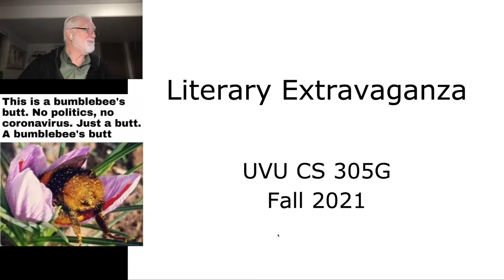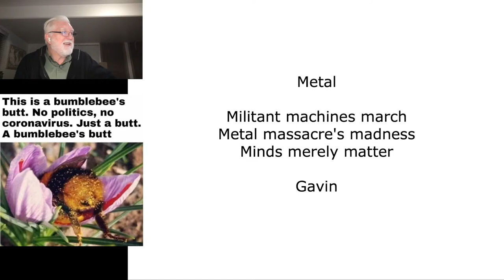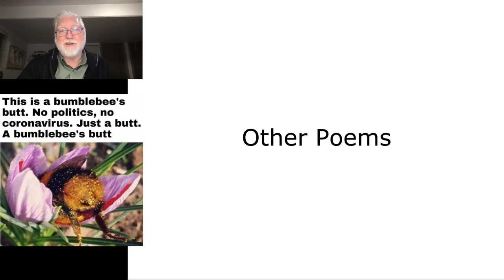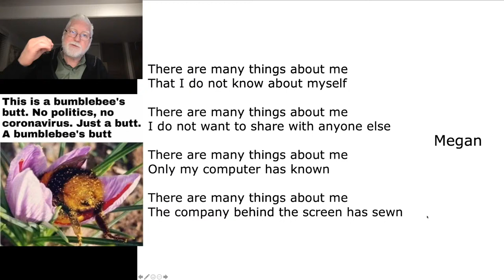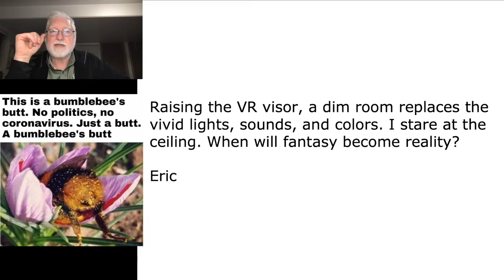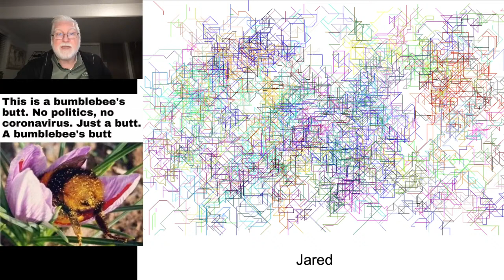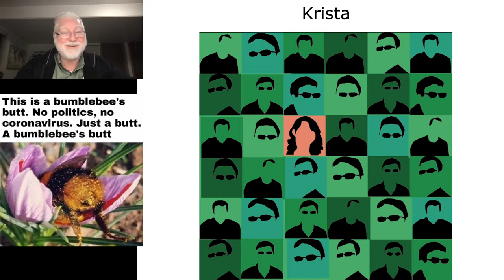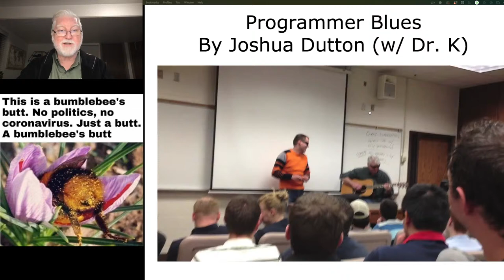UVU CS 305G - Literary Extravaganza